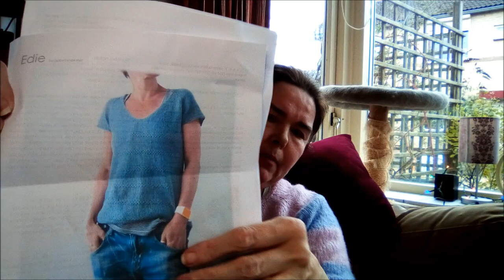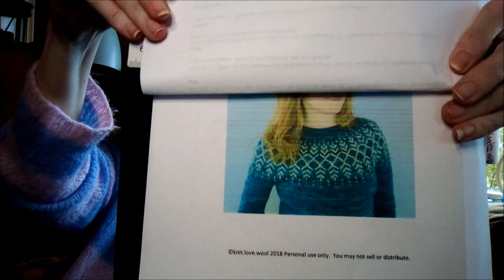Sweetkittycrafts podcast episode 34 - januari 2019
Hi thanks for joining me !
if you have questions or comments please let me know !
enjoy your crafting until we speak again xxxJolanda

CARE CREATE and ENJOY !